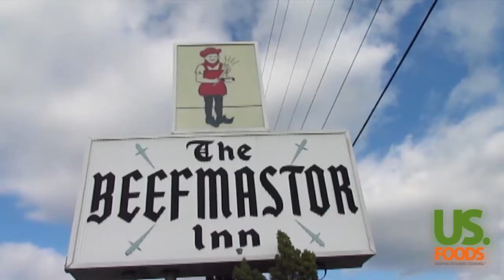US Foods Restaurant Spotlight The Beefmastor Inn